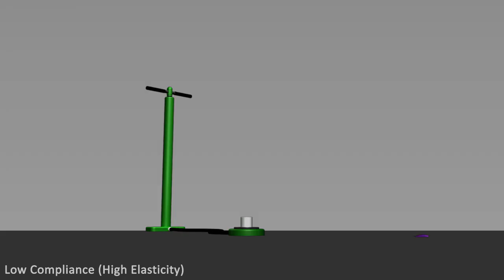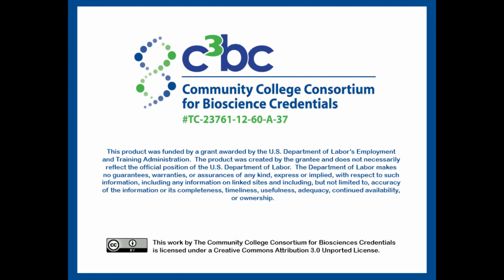Compliance and Elasticity